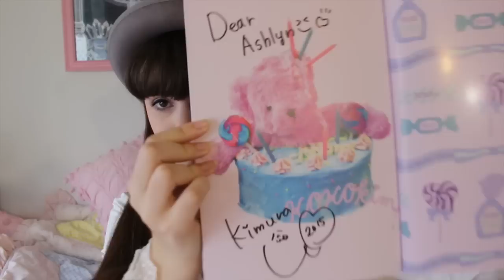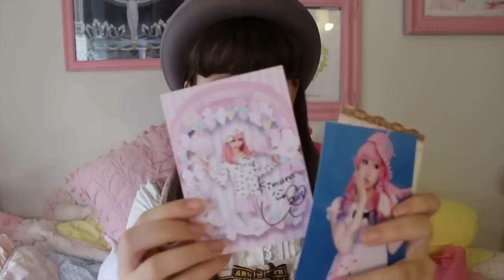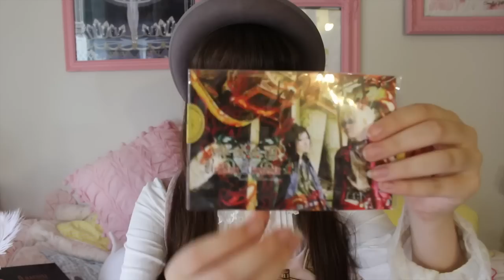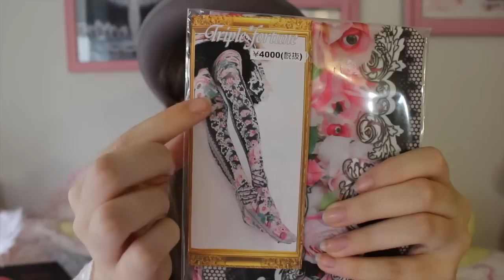~Rufflecon 2015 HAUL~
I apologize for the delay, this was meant to go up last weekend! I had trouble uploading it from my video editor...